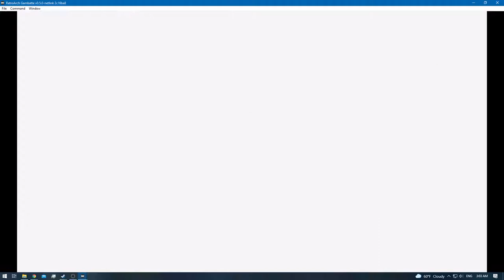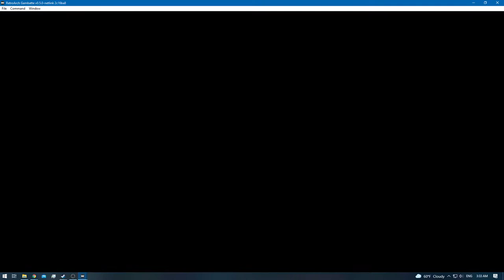Pokemon Red [RA] - Episode 13 - Game Corner [NC]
Difficulty: [Default]
0:00 - [YouTube Chapters]
0:02 - 1:42  [Mew Glitch]
1:43 - 2:07 [Meiki VS Youngster] [Victory]
2:08 - 3:18 [Mew Glitch]
3:20 - [33/151] Mew]
3:22 - 4:09 [Gameplay]
4:10 - 4:56 [Meiki VS Jr. Trainer [F]] [Victory]
4:57 - 5:53 [Gameplay]
5:55 - [TM18 - Counter]
5:57 - 10:46 [Gameplay]
10:48 - [Game Corner: Hidden Coins (10)]
10:50 - 10:54 [Gameplay]
10:56 - [Game Corner: Hidden Coins (10)]
10:58 - 11:23 [Gameplay]
11:25 - [Game Corner: Hidden Coins (100)]
11:27 - 11:39 [Gameplay]
11:41 - [Game Corner: Coins (20)]
11:43 - 11:57 [Gameplay]
11:59 - [Game Corner: Hidden Coins (10)]
12:01 - 12:15 [Gameplay]
12:17 - [Game Corner: Hidden Coins (20)]
12:19 - 12:25 [Gameplay]
12:27 - [Game Corner: Hidden Coins (10)]
12:29 - 12:36 [Gameplay]
12:38 - [Game Corner: Hidden Coins (10)]
12:40 - 12:55 [Gameplay]
12:57 - [Game Corner: Hidden Coins (20)]
12:59 - 13:01 [Gameplay]
13:03 - [Game Corner: Hidden Coins (10)]
13:05 - 13:13 [Gameplay]
13:15 - [Game Corner: Coins (10)]
13:17 - 13:40 [Gameplay]
13:42 - [Game Corner: Coins (20)]
13:44 - 13:57 [Gameplay]
13:59 - [Game Corner: Hidden Coins (10)]
14:01 - 14:50 [Gameplay]
14:51 - 15:41 [Meiki VS Team Rocket Grunt] [Victory]
15:42 - 15:52 [Gameplay]
15:54 - [Game Corner Hidden Switch (Poster)]
15:56 - 16:08 [Gameplay]
16:10 - [34/151] Abra]
16:12 - 18:28 [Gameplay]
18:30 - [35/151] Mr. Mime]
18:32 - 20:32 [Gameplay]
20:33 - 21:35 [Meiki VS Team Rocket Grunt] [Victory]
21:36 - 21:59 [Gameplay]
22:01 - [Hidden Item: PP UP]
22:03 - 22:20 [Gameplay]
22:21 - 23:12 [Meiki VS Team Rocket Grunt] [Victory]
23:13 - 23:19 [Gameplay]
23:21 - [Escape Rope]
23:23 - 23:46 [Gameplay]
23:47 - 25:07 [Meiki VS Team Rocket Grunt] [Victory]
25:08 - 26:41 [Gameplay]
26:43 - [Nugget]
26:45 - 26:52 [Gameplay]
26:54 - [Moonstone]
26:56 - 27:05 [Gameplay]
27:07 - [TM07 - Horn Drill]
27:09 - 28:17 [Gameplay]
28:19 - [Super Potion]
28:21 - 29:45 [Gameplay]
29:46 - 31:02 [Meiki VS Team Rocket Grunt] [Victory]
31:03 - 31:11 [Gameplay]
31:13 - [Hyper Potion]
31:15 - 31:23 [Gameplay]
31:24 - 32:39 [Meiki VS Team Rocket Grunt] [Victory]
32:40 - 33:30 [Gameplay]
33:31 - 34:21 [Meiki VS Team Rocket Grunt] [Victory]
34:22 - 34:29 [Gameplay]
34:31 - [TM10 - Double Edge]
34:33 - 34:51 [Gameplay]
34:53 - [Rare Candy]
34:55 - 35:34 [Gameplay]
35:35 - 36:39 [Meiki VS Team Rocket Grunt] [Victory]
36:40 - 37:04 [Gameplay]
37:05 - 37:52 [Meiki VS Team Rocket Grunt] [Victory]
37:53 - 37:59 [Gameplay]
38:01 - [Lift Key]
38:03 - 38:04 [Gameplay]
38:06 - [TM02 - Razor Wind]
38:08 - 38:20 [Gameplay]
38:22 - [HP UP]
38:24 - 41:09 [Gameplay]
41:11 - [36/151] Clefable]
41:13 - 43:34 [Gameplay]
43:35 - 44:20 [Meiki VS Team Rocket Grunt] [Victory]
44:21 - 44:57 [Gameplay]
44:58 - 46:29 [Meiki VS Team Rocket Grunt] [Victory]
46:30 - 46:54 [Gameplay]
46:55 - 49:29 [Meiki VS Team Rocket Grunt] [Victory]
49:30 - 49:37 [Gameplay]
49:39 - [Iron]
49:41 - 51:33 [Gameplay]
51:35 - [Hidden Item: Super Potion]
51:37 - 51:48 [Gameplay]
51:49 - 53:32 [Meiki VS Team Rocket Leader Giovanni] [Victory]
53:33 - 53:42 [Gameplay]
53:44 - [Silph Scope]
53:46 - 54:12 [Gameplay]

Note: To do the Mew Glitch you need to do the following!

1: Have a PKMN with either Fly or Teleport
2: Go to Cerulean City
3: Save
4: Walk into the range of a trainer (So that the battle is about to trigger)
5: Press start quickly and fly or Teleport away (This is why i said save)
6: Teleport or fly back to Cerulean City PKMN center!
7: Battle the Trainer [Make sure he has to move or the game will crash] (Near Pokemaniac Bill) that has a Slowpoke (If you already fought this trainer then you need to find another location)
8: Defeat the trainer (His last pokemon must be a SLOWPOKE!
9: Teleport or Fly back to the PKMN center again
10: Walk towards Nugget Bridge!
11: Game will pause automatically!
12: Un-pause and catch Mew!